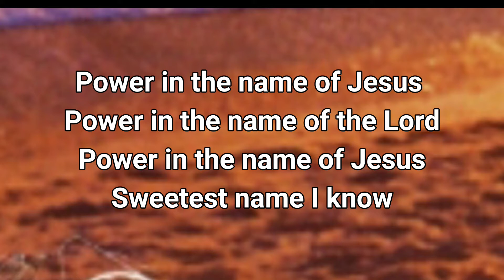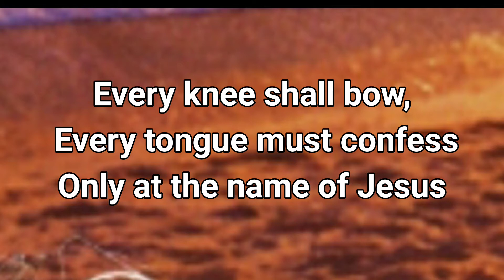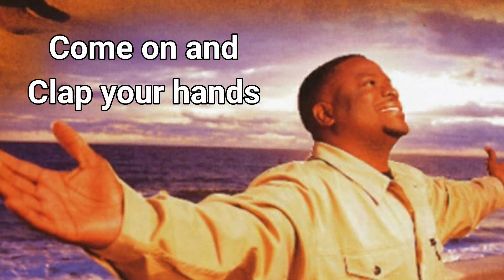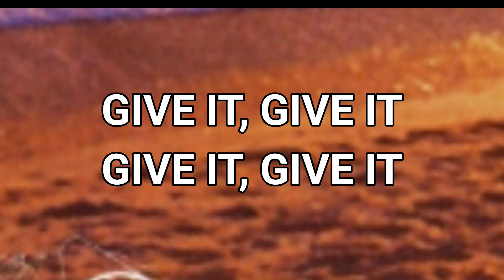Troy Sneed Bless that Wonderful Name of Jesus